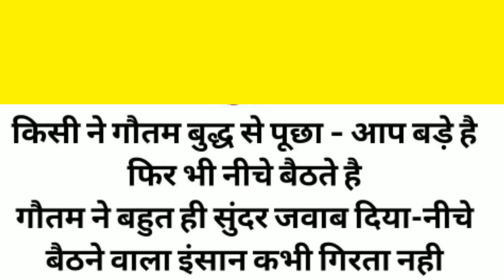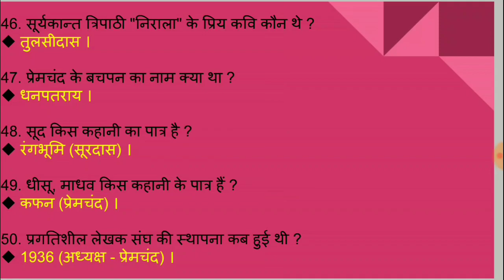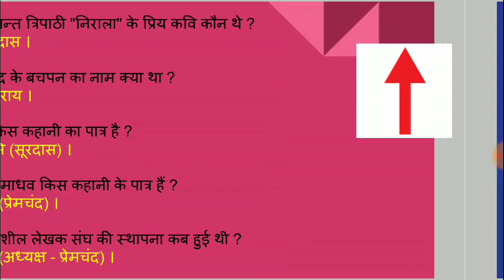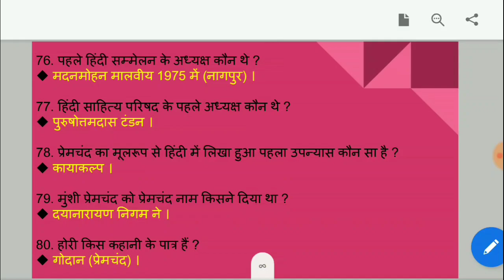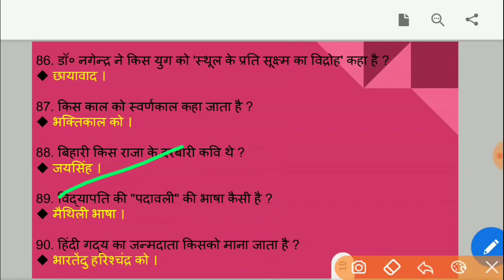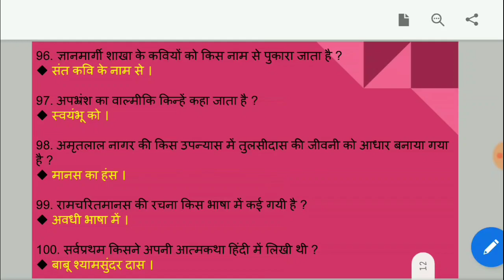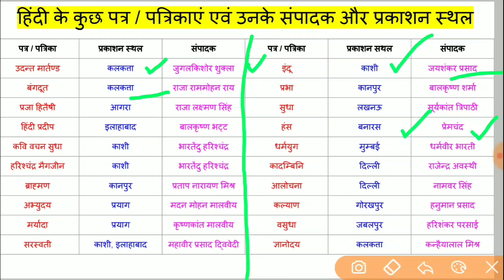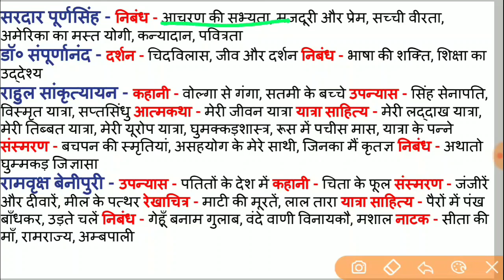यूपीटेट हिंदी साहित्य का निचोड़/ uptet 2019 hindi sahitya important question_hindi sahitya question a